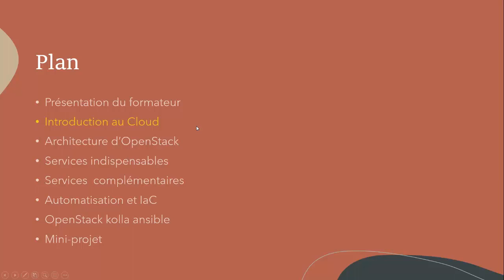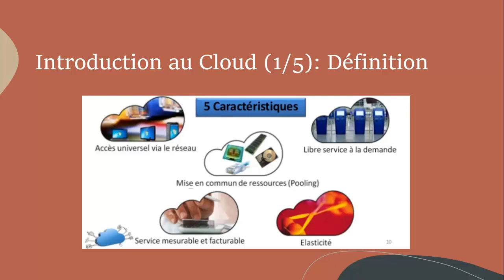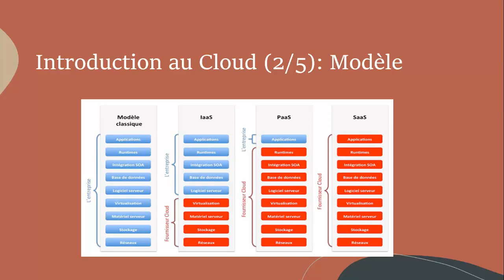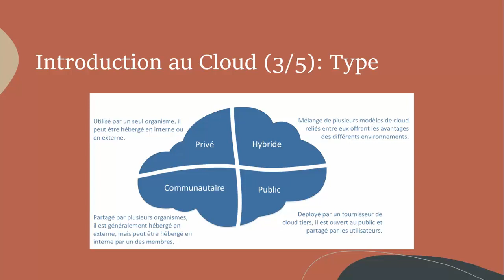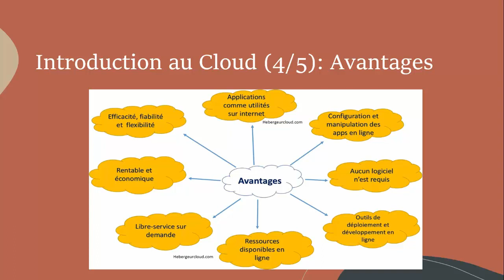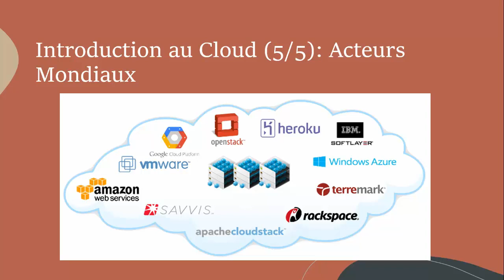OpenStack Formation FR - Démystification du Cloud Computing en 10 minutes - Private Cloud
cloud openstack : OpenStack Formation FR - Démystification du Cloud Computing en 10 minutes
C’est quoi le Cloud Computing ? quel est son écosystème ?
C’est quoi un Cloud privé et public ?
Vous ne vous tromperez plus jamais sur le IaaS, PaaS et SaaS.

🎁 Votre Cadeau 🎁
Découvrez notre formation gratuite (5 heures de formation) OpenStack pour debutant afin d'apprendre à mettre en place et utiliser un cloud privé

🛠 SITE INTERNET 🛠